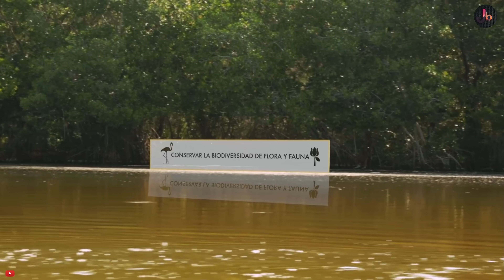Nueva Venecia, Kehidupan Desa Terpencil di Atas Air Berusia 200 Tahun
Nueva Venecia adalah sebuah desa terapung di atas air yang terletak di daerah Magdalena, Kolombia. Desa ini mendapat julukan "Venice of Colombia" karena struktur dan kehidupan sehari-hari penduduknya yang sangat terkait dengan air. Lokasi Nueva Venecia sangat khusus karena terletak di tengah Laguna de la Cocha.
Berikut video singkat mengenai Nueva Venecia desa terapung indah di atas air.